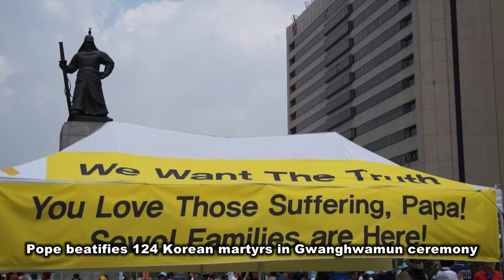Pope and Youmin's father. (HD, 교황과 아버지)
Pope beatifies 124 Korean martyrs in Gwanghwamun ceremony